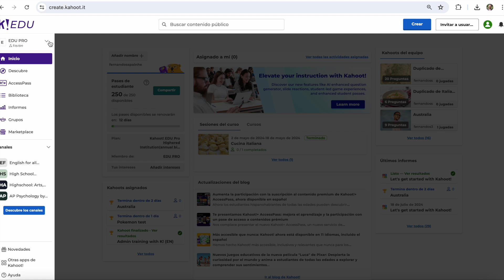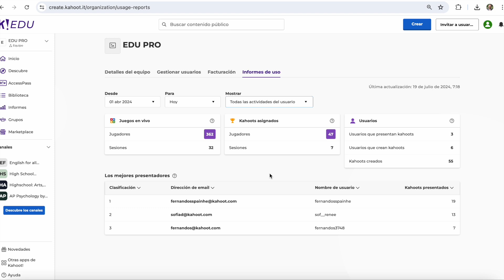Cómo utilizar los informes de Kahoot!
En este video te presentamos cómo utilizar los informes de Kahoot! dentro de la plataforma.

➡️ Ve a para más información sobre este tema.
➡️ Ve a para más información, detalles e ideas sobre cómo hacer que el aprendizaje sea increíble con Kahoot!.

💜Aprende más sobre nuestra plataforma de aprendizaje viendo más videos de nuestra playlist en español!